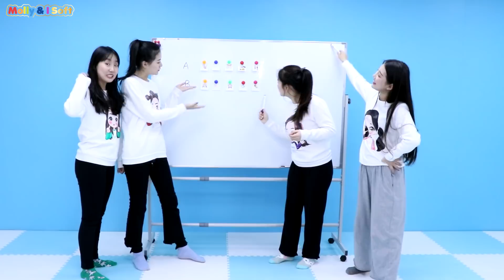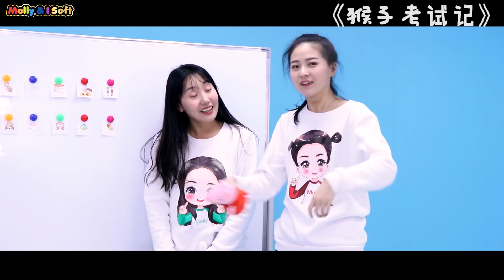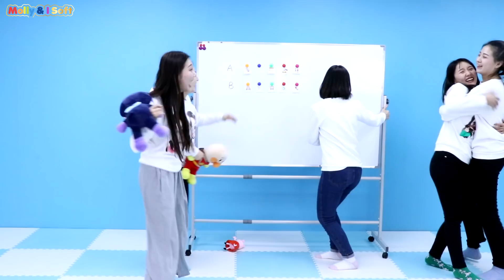誰是故事王呢 編故事小遊戲 新魔力玩具學校 new molly school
誰是故事王呢 編故事小遊戲 新魔力玩具學校